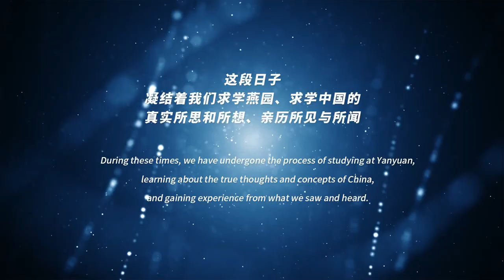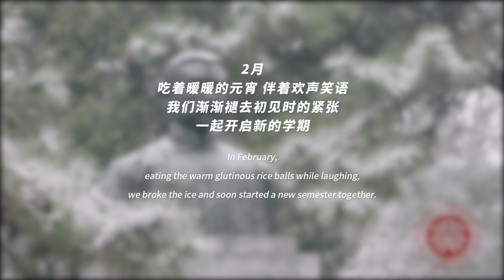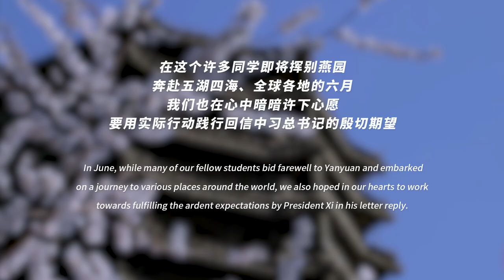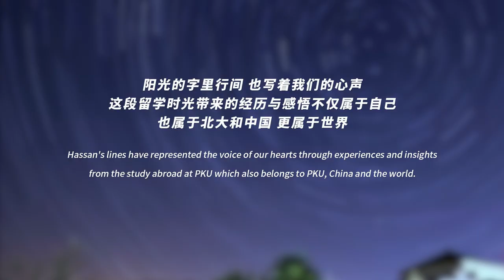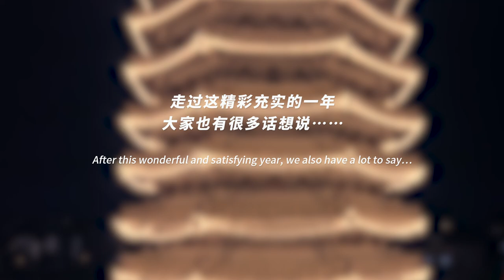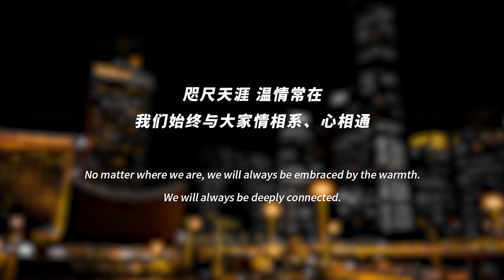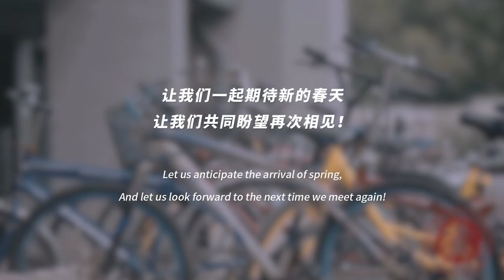2021 Recap of International Students at Peking University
Click and watch the video below, to revisit some key moments that Peking University‘s international students took part in, and listen to NewYear wishes that our students send to each other.

WeChat: PKU_Eng